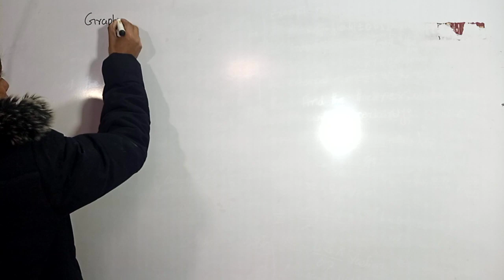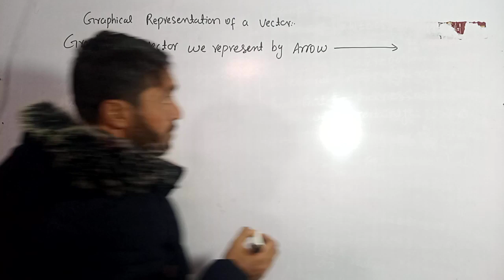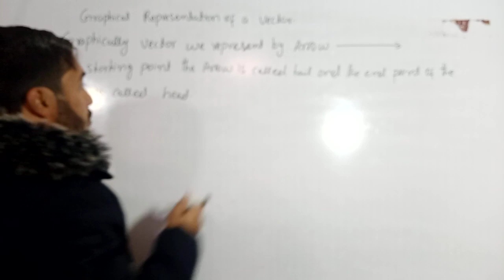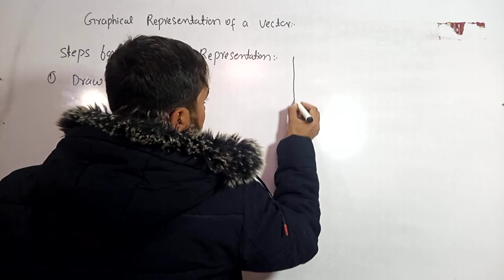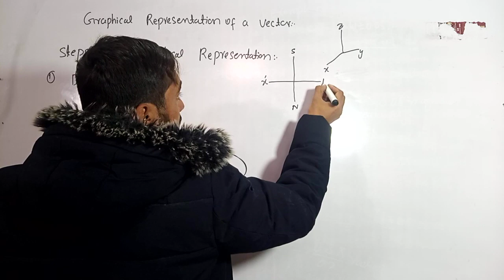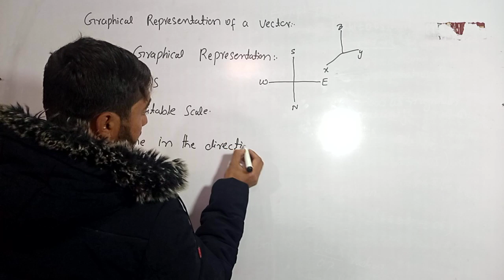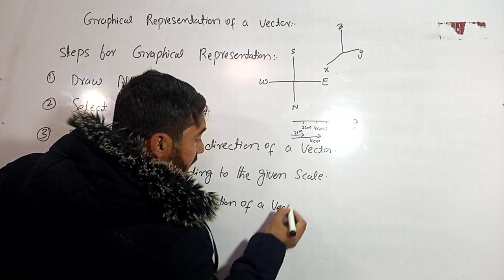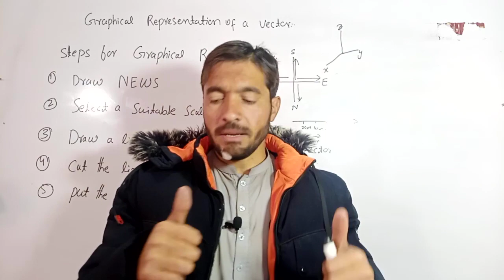November 4, 2022